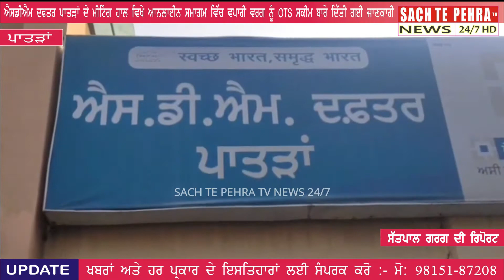ਐਸਡੀਐਮ ਦਫਤਰ ਪਾਤੜਾ ਦੇ ਮੀਟਿੰਗ ਹਾਲ ਵਿਖੇ ਆਨਲਾਈਨ ਸਮਾਗਮ ਵਿੱਚ ਵਪਾਰੀ ਵਰਗ ਨੂੰ OTS ਸਕੀਮ ਬਾਰੇ ਦਿੱਤੀ ਗਈ ਜਾਣਕਾਰੀ।